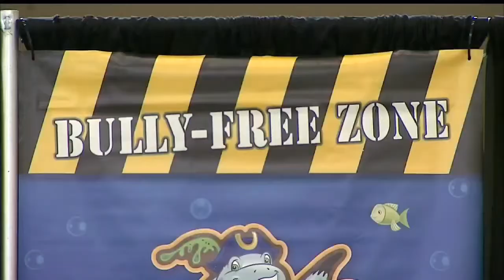Punishing parents for bully's behavior: Pa. lawmakers want accountability